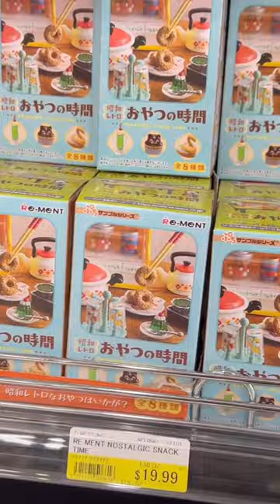Japanese food market Japanese grocery Japanese bakery cafeteria Japanese stationary Mitsuwa market